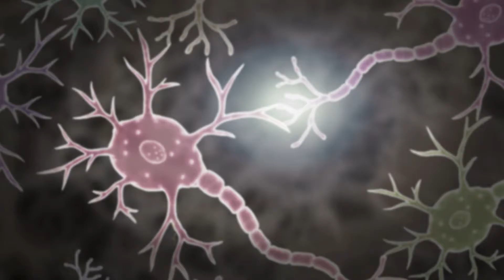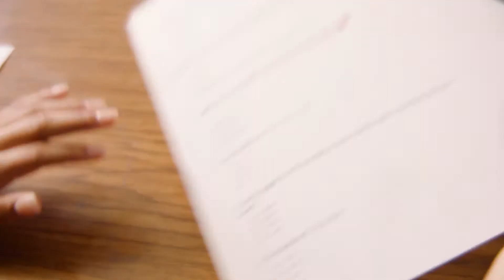WINNER: 61st CINE Golden Eagle Award—Second Step Middle School Lesson Videos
We’re thrilled that our Second Step Middle School Program Lesson Videos were selected as the winner of the 61st CINE Golden Eagle Award for Professional Media—Children's Programming: Series/Mini-Series. Seventy videos incorporating live-action, animation, and interviews were produced as part of our research-based social-emotional learning curriculum.